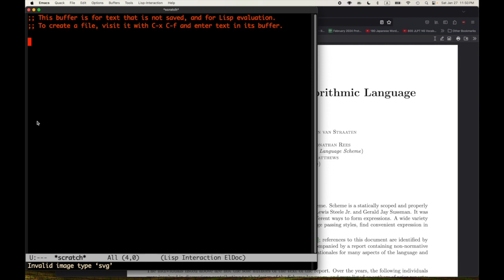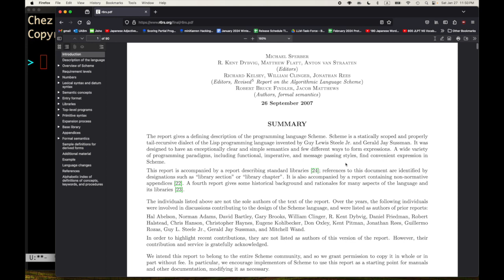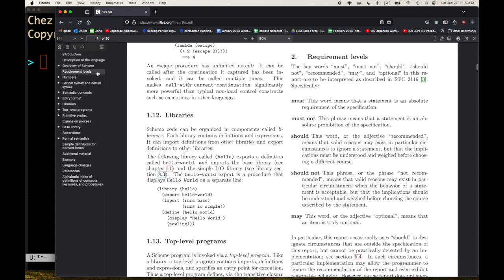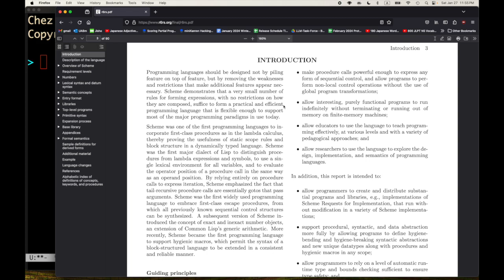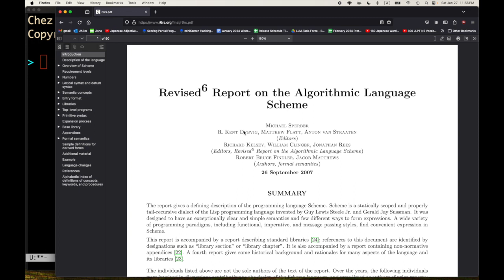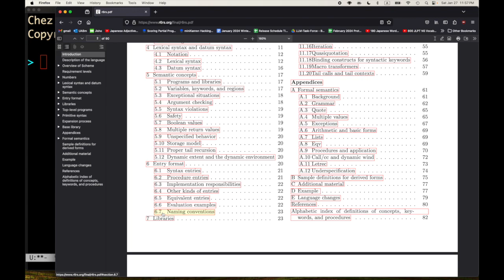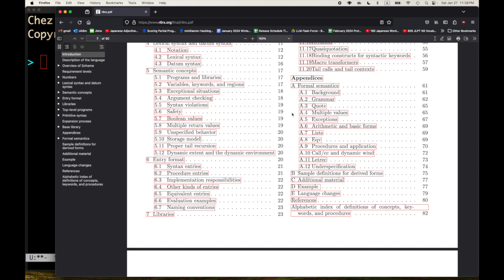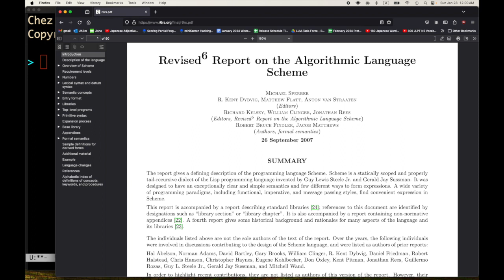R6RS Scheme Report Training Arc, Part 1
We are going to go through the R6RS Scheme Report, one page at a time, one example at a time, one word at a time.  One video for each page of the Report!  :P